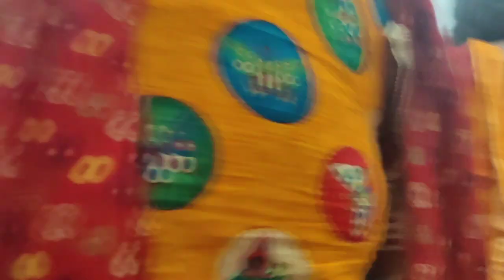मैंने लगन लगाई श्री राम से बहुत प्यारा भजन मांको सुकून देने वाला भजन और मन शांत करने वाला